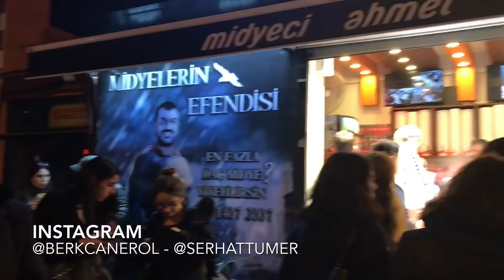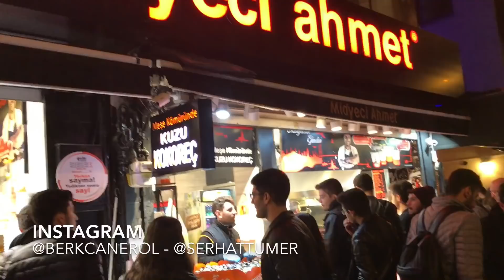MİDYECİ AHMET'E GİTTİM - KOKOREÇ VE MİDYE TADIMI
Midyeci Ahmet son zamanların en popüler mekanlarından biri. Bunu oraya gittiğinizde de rahatlıkla görebiliyorsunuz. Ben de hazır İstanbul'dayken bir ziyarette bulunayım dedim. Meşhur uzay kokoreçini, izmir usulü kokoreçini ve soslu ve normal midyelerini tattım. Keif ile...